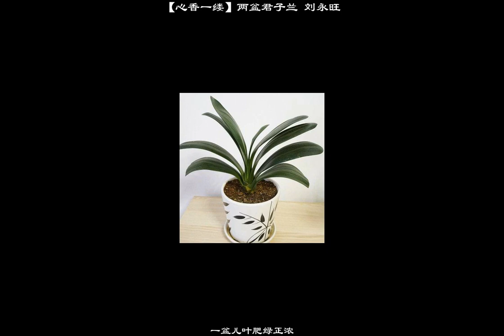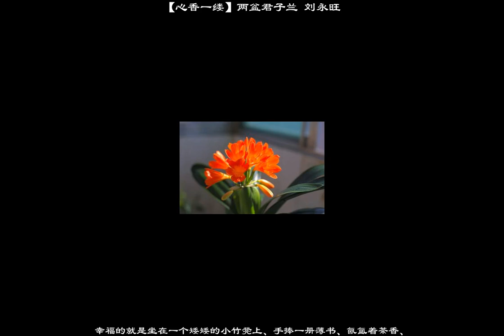【心香一縷】兩盆君子蘭 劉永旺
兩盆君子蘭花，一盆花兒已經盛開，一盆兒葉肥綠正濃，那位中年花工極力向我推薦那盆兒已盛開的君子蘭，並且說君子蘭不是很容易能養好的，已經開過花兒的以後會年年都再開，還沒有開過花兒的，要養著慢慢等，像這一盆兒小的也許得等上一兩年。